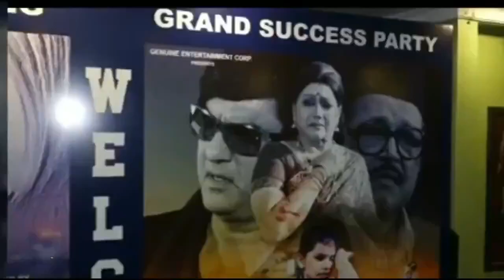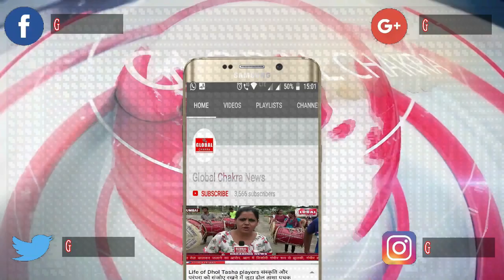मुझे भी दुनिया देखनी है की अपार सफलता के बाद यह फिल्म डबिंग कर चाइना में रिलीज़ की जाएगी